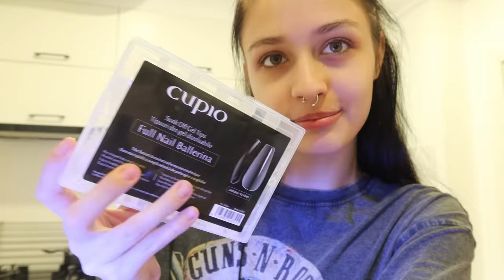CUM IMI FAC UNGHIILE ACASA